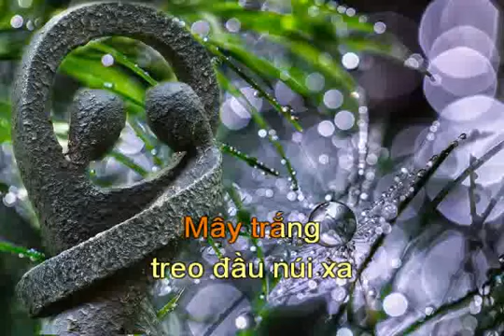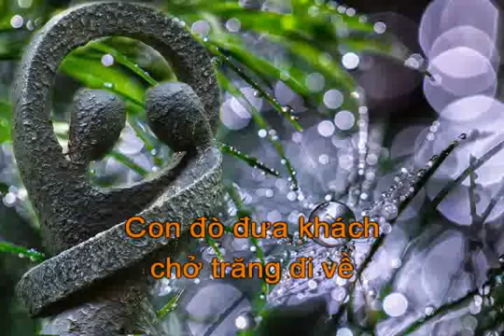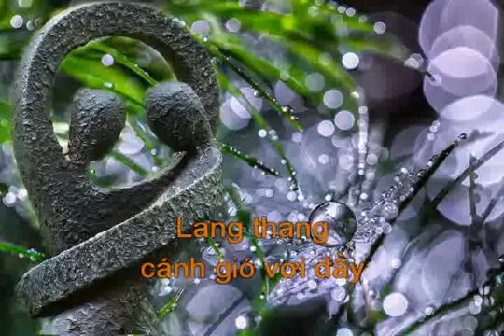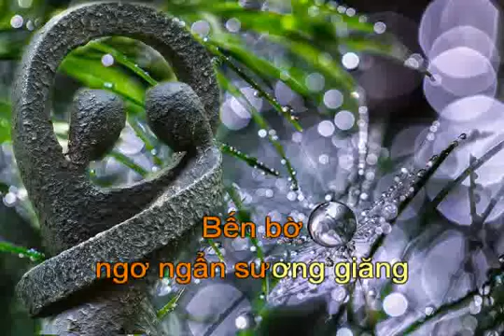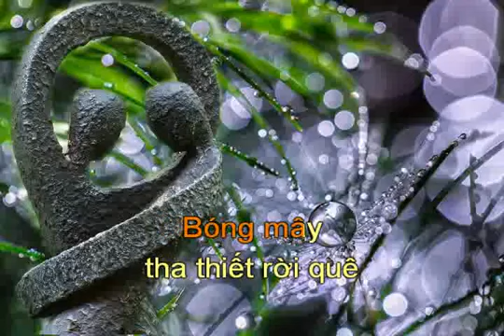VỖ VỀ - Nhạc: Mai Hoài Thu - Thơ: Bạch Ngọc Phước - Ca sĩ: Đông Nguyễn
* Ca khúc VỖ VỀ, Mai Hoài Thu phổ thơ Bạch Ngọc Phước
* Ca sĩ: Đông Nguyễn - Ca khúc được thực hiện tại phòng thu âm Trần Xuân Studio
* Thực hiện video: Duong Kieu Hanh